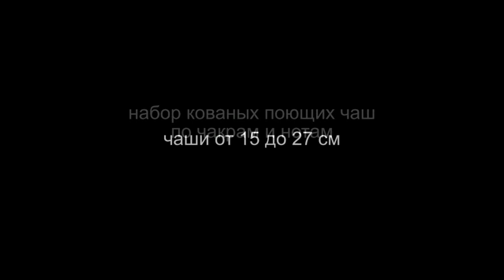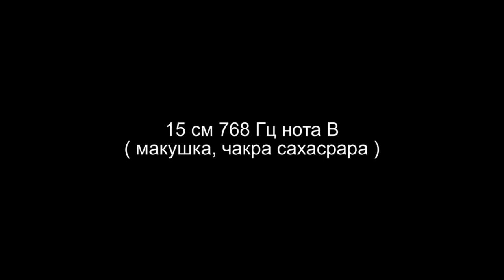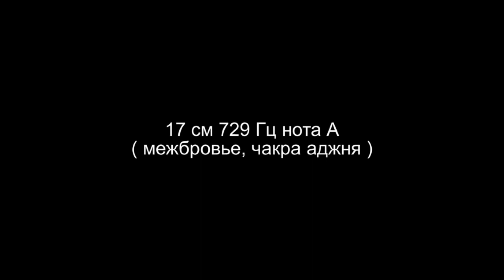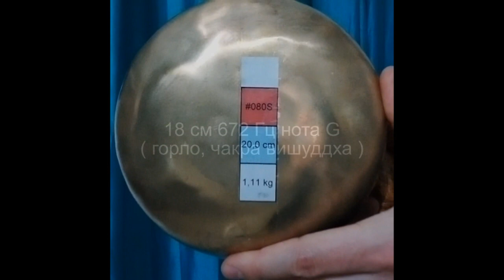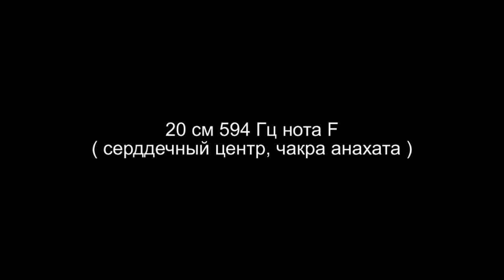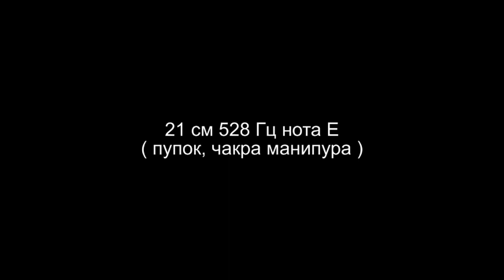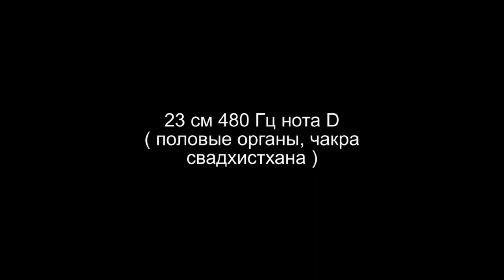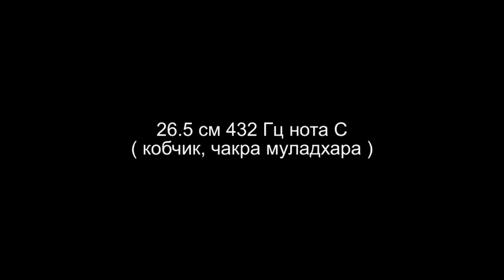СЕТ ЧАШ ПО ЧАКРАМ 15cm768HzB, 17cm720HzA,18cm672HzG,20сm594Hz F, 21cm528HzE,23cm480HzD, 26.5сm432HzC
15 cm 768 Hz. note B сахасрара ( макушка)
17 cm 720 Hz note A аджня (третий глаз)
18 cm 672 Hz note G вишуддха ( горло)
20 сm 594 Hz note F анахата ( сердце)
21 cm 528 Hz note E манипура ( пупок)
23 cm 480 Hz note D свадхистана ( половые органы)
26.5 сm 432 Hz note C. муладхара ( кобчик)

Студийный звук и видео в каталоге ( ссылку вышлю ).
Отправка в регионы
Ассортимент чаш 5, 7 , 9 металлов, Лингам , бихарские , непальские чаши и другие ( в основном только кованные без рисунков ). Возможен онлайн подбор больших чаш от 36 см и эксклюзивных из Индии и Непала.
Всегда рады профессионально проконсультировать вас и помочь с выбором.
Любим делать подарки.